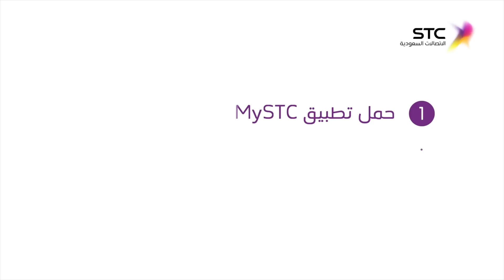مسلسل شباب البومب - حلقة الهرش